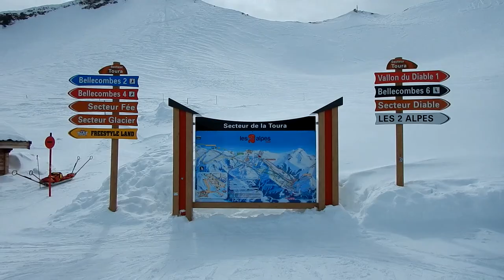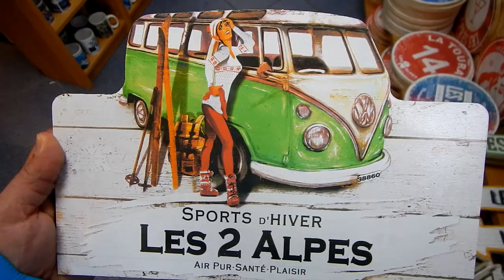Snow fest 2018 scurt